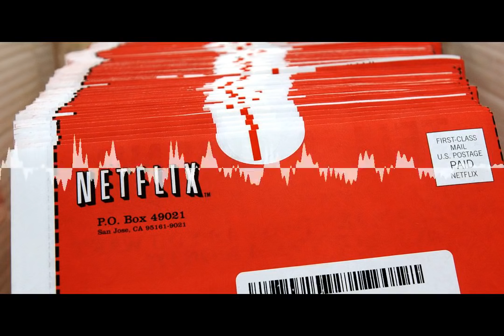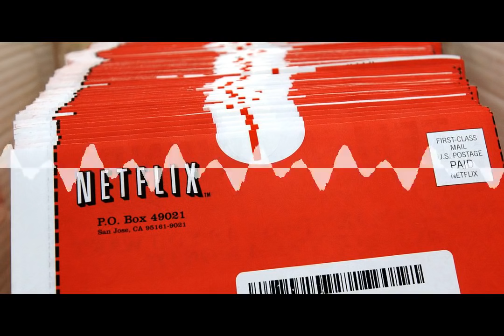Tech Talk Today 280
It's Google's turn to receive the Facebook treatment. In a series of rapid fire leaks, lawsuits, and PR blunders we re-cap Google's awful bad week.

Plus MoviePass's desperate grab for data seems to be going bust, and IBM warns of cracking encryption with their Quantum Computer.

Then we wrap it up with our Kickstarter of the week, that wants to build open source VR for exploring Mars.

Chapters:
00:00:00 Intro
00:00:35 Google's Turn
00:02:39 Google sued for clandestine tracking
00:03:30 The Selfish Ledger Leak
00:05:17 YouTube Red Going up in Price
00:07:02 Sponsor: Ting
00:08:22 MoviePass Going Bust?
00:13:20 Netflix's DVD.com Going Strong
00:15:41 IBM Warns of Cracking Encryption
00:21:59 MarsVR Kickstarter
00:26:53 House Keeping